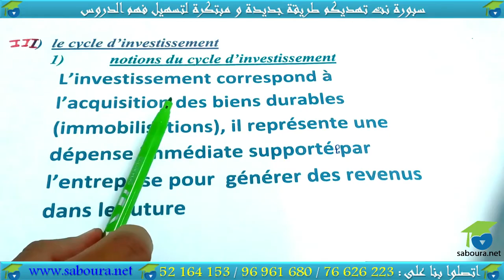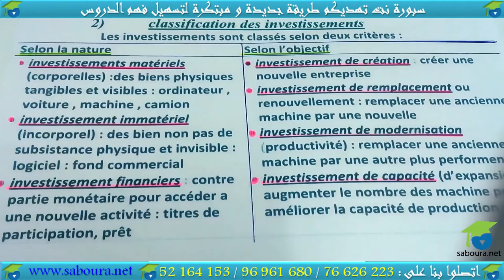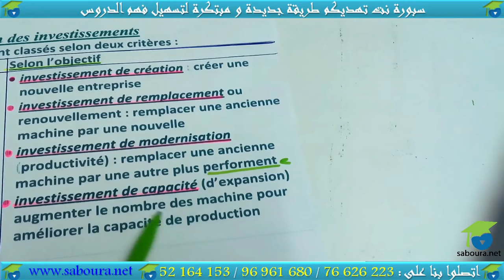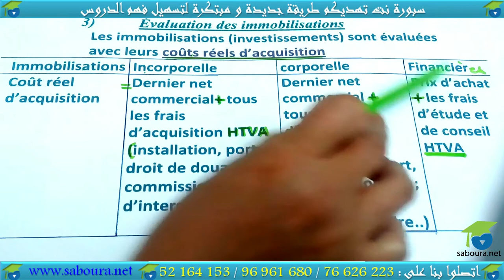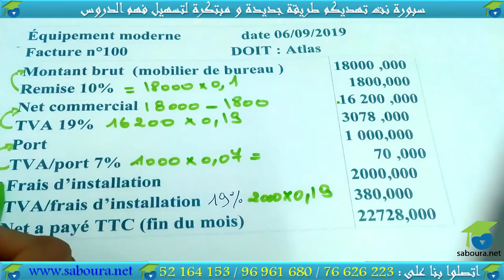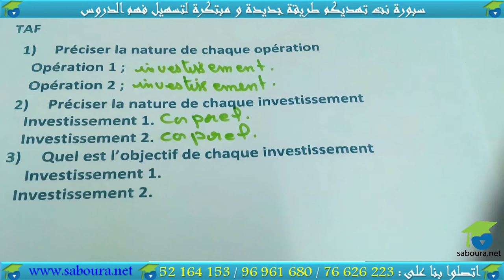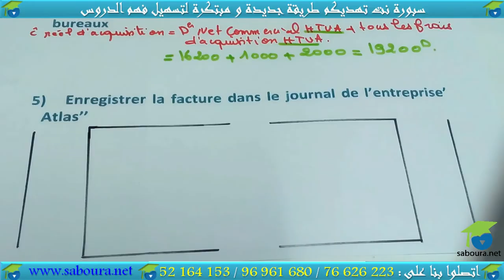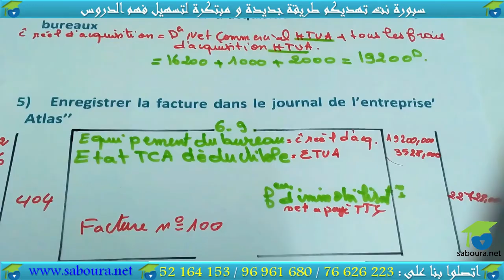chapitre 01 : Le cycle d'exploitation (section 03)